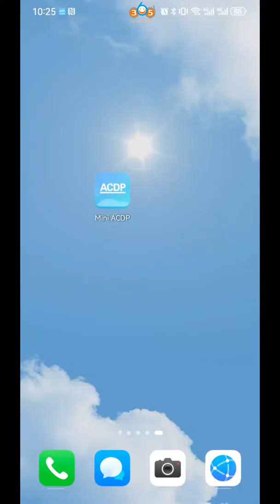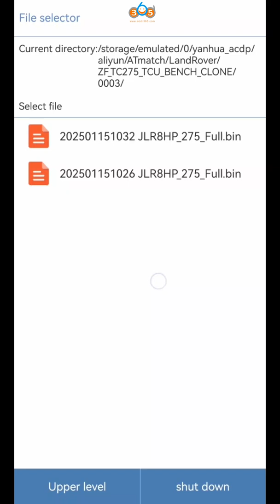Yanhua Mini ACDP Clone JLR 8HP Gen3 ZF TC275 Gearbox with Module 36 - OBDII365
how to clone Jaguar Land rover 3rd generation ZF 8HP TC275 transmission gearbox with Yanhua Mini ACDP/ACDP2
You will need module 36 for JLR gen3 8HP cloning.

Module 36 Functions:

1.Supports BMW 3rd Generation 8HP (TC275/TC277) gearbox cloning.
2.Supports 2017+ JLR 3rd Generation 8HP (TC275) gearbox cloning.
3.Supports JLR 9HP50 (TC275) gearbox cloning.
4.Supports JLR, Honda, Jeep, Chrysler and other 9HP48 (TC1782) gearbox cloning.
5.Supports Porsche 8DT/PDK2-TC400 (TC275) gearbox cloning.
6.Supports Benz VGS3-FDCT (TC275) gearbox cloning.